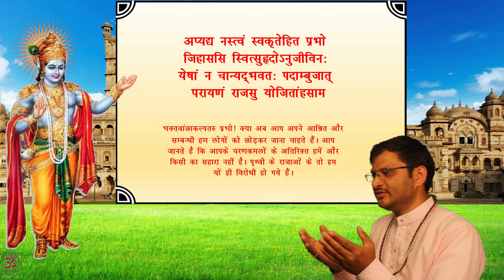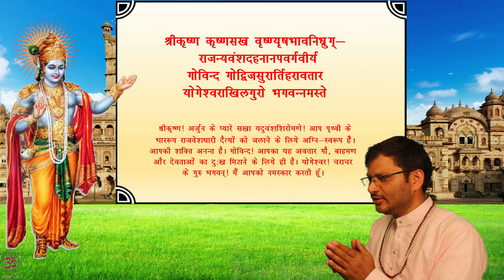कुंती स्तुति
महाभारत के युद्ध के उपरान्त पांचों पांडवों का राज्य उन्हें मिल गया। भगवान् श्रीकृष्ण ने युधिष्ठिर को राजसिंहासन पर विराजित करवाया। उन्होंने हस्तिनापुर का राज भार पांडवों के सुपुर्द कर द्वारका नगरी लौटने को तैयार हो गए। जब इस समाचार को माता कुंती ने सुना तो वह उन्हें रोकने तुरंत आ गई और भगवान् श्रीकृष्ण को जाने से मना किया। उनके द्वारा किए गए कार्यों को याद करते हुए माता कुंती देवी उनकी स्तुति करती है। यह स्तुति कुंती स्तुति कहलाती है। इसे श्रीमद्भागवत लिया गया है। इस स्तुति को गाते हुए भावार्थ भी लिखा गया है, जिसे आसानी से समझा जा सकता है। संस्कृत गायन में पूर्ण शुद्धि की कोशिश की गई है। विद्वतजनों के त्रुटि निपटान हेतु टिप्पणियां आमंत्रित है। जिस हेतु सुधार करने की पूर्ण कोशिश की जाएगी।

स्तुति से भगवान् के अद्भुत चरित्र का दर्शन होता है। यह स्तुति निश्चय ही भगवत प्रेम बढ़ाने हेतु सहायक है। इस स्तुति के नित्य नियमित पाठ से निःसंदेह मन की शांति बढ़ती है और अलौकिक आनंद की प्राप्ति होती है।

ॐ श्री परमात्मने नमः।